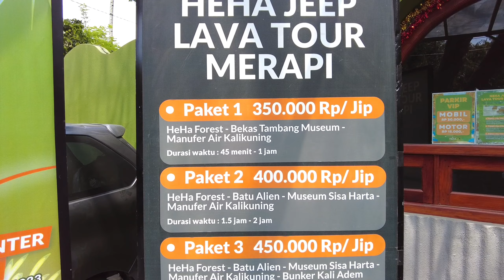Wisata Baru di Yogya ‼️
Hai temen temen ada wisata baru nih di kaliurang namanya Heha forest. Tempatnya bagus yuk simak video saya